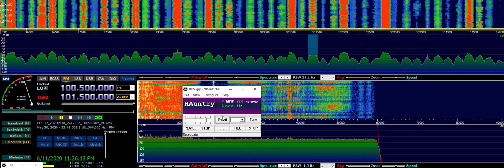101.5 WCLI Enon, OH May 30, 2020 E-Skip from Tabernacle, NJ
101.5 WCLI Enon OH 'Hank FM'.  5/30/20 E-Skip from Tabernacle NJ.  Airspy SDR with HDSDR software.  APS-13 antenna.